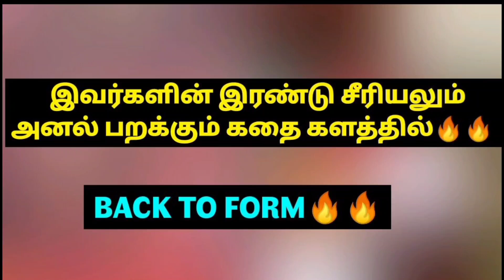இவர்களின் இரண்டு சீரியலும் அனல் பறக்கும் கதை களத்தில்🔥🔥